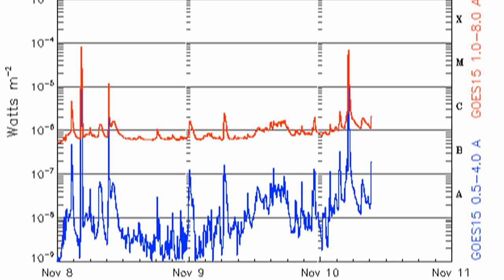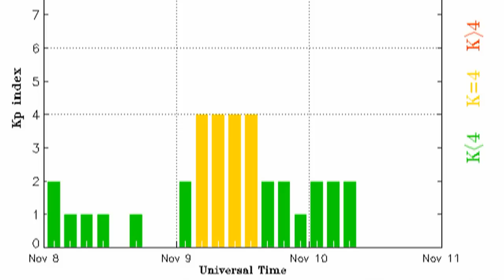BREAKING NEWS: STILL GOING -- 10 NOV 2013